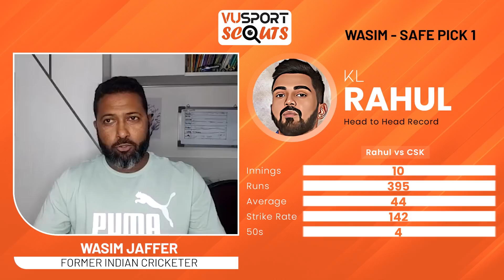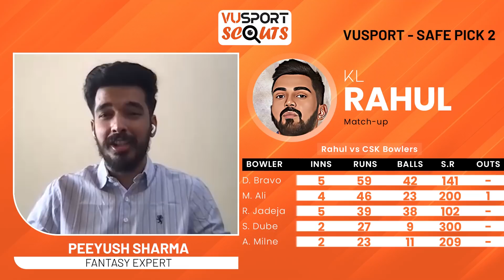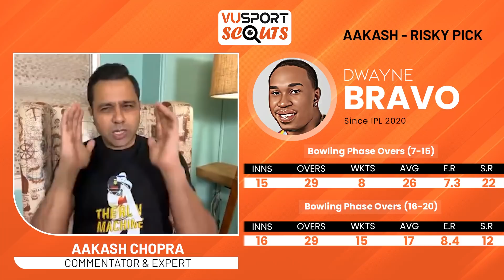Ep. 6 FULL VUSport Scouts ft. Aakash Chopra, Wasim Jaffer and Peeyush Sharma - LSG vs CSK!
It's Josh vs Experience as Lucknow Super Giants take on Chennai Super Kings 💥

Which captain will taste his maiden win of the season? KL Rahul or Sir Jadeja?

Ep. 6 of VUSportScouts ft. IG/cricketaakash, IG/WasimJaffer14 and IG/peeyushsharmaa has all your doubts covered 🏏

India’s biggest cricketing event is back - THE IPL! And this Tata IPL 2022, we have not 8, but 10 teams taking part - Chennai Super Kings, Delhi Capitals, Kolkata Knight Riders, Mumbai Indians, Punjab Kings, Rajasthan Royals, Royal Challengers Bangalore, Sunrisers Hyderabad and the 2 NEW ENTRANTS - Gujurat Titans and Lucknow Super Giants!

Do you need an in-depth analysis about your favourite teams? Or want to know all the juicy stats heading into a game? Come join us on VUSport Scouts with Peeyush Sharma, Wasim Jaffer and other experts as we discuss all this and WAY MORE!